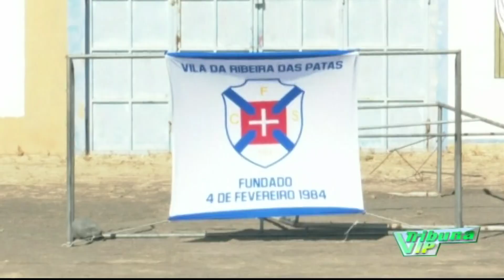Jogo de Palavras da 1ª jornada do Campeonato Nacional Futebol